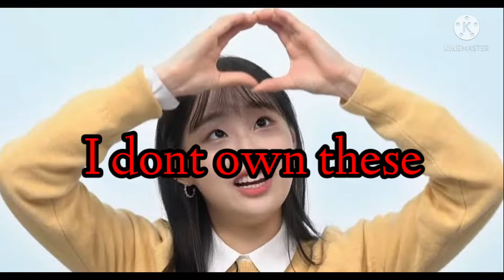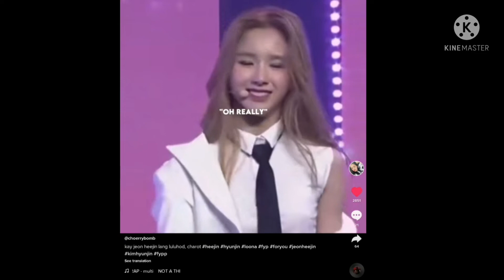LOONA Memes because They're gonna be in Queendom🤩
Im so excited to see the girls on Queendom❤❤❤❤❤❤❤
So heres a vid to celebrate

Oh and Im also thankful that COVID hadnt affected LOONA much🙏

Intro: LOONA-Oh (Yes I am)